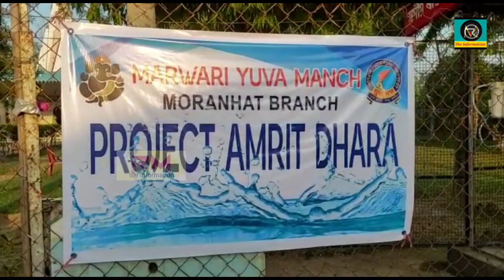মাৰোৱাৰী যুৱ মঞ্চৰ উদ্যোগত হিংৰিজান ৰাধা কৃষ্ণ মন্দিৰত বিশুদ্ধ তথা শীতল খোৱা পানী মেচিনৰ শুভ উদ্বোধন